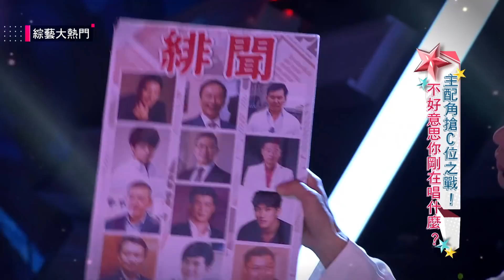【艷薇抱歉～我比較在意志玲姐姐結婚了！！】綜藝大熱門 精華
綜藝大熱門！想的到想不到的都在這～
YOUTUBE 衝百萬快訂閱：